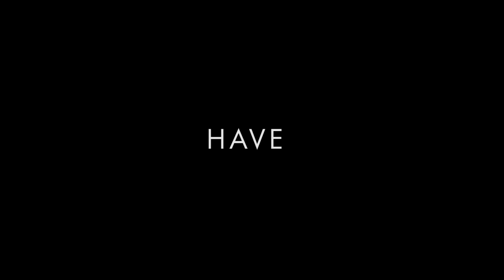Harvey Nichols Holy Grail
Harvey Nichols is embarking on a quest to find the Holy Grail of beauty.
We ask five industry experts to review 25 products over five weeks, culminating in one iconic edit of products that will live forever.